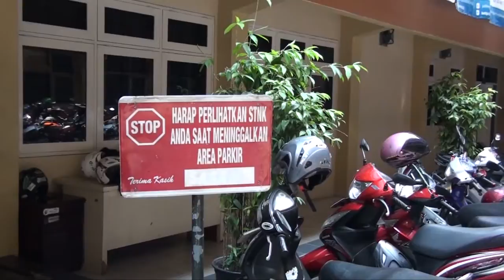[Liputan] Pemprov DKI Jakarta Wajibkan Perusahaan Swasta Memiliki Area Parkir